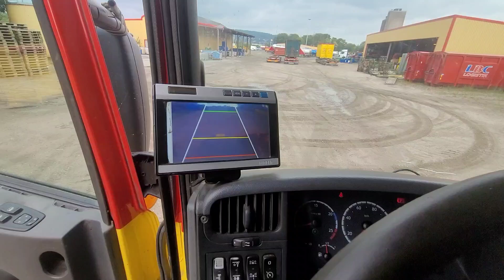6e8d43ce-411f-4f8b-ad36-892aab10aede.mp4 Mon Aug 26 19:10:30 UTC 2024